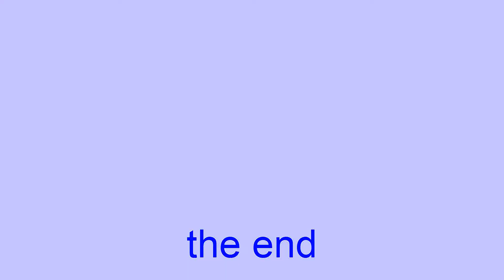Queen Victoria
Queen Victoria sails from Southampton.